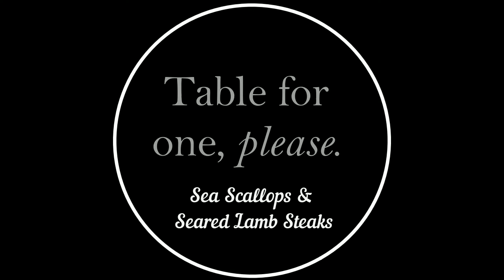SP Valentine Schmalentine 021420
Seared Lamb Steaks and Scallop Linguine tossed in White Wine Sauce